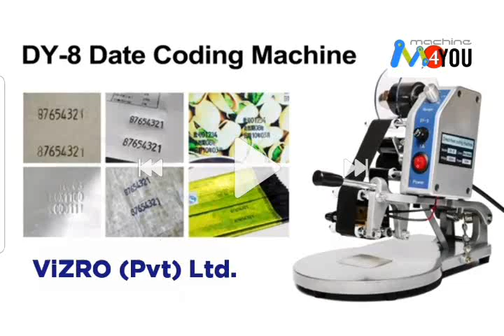manual printer, Dy-8 howto operate